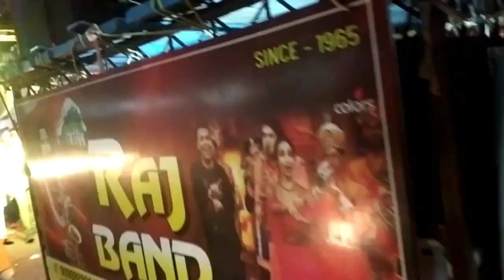Shree Ramnavmi janjgir 2023 @u01234 ramnavami shobhayatra2023 janjgir ramnavmi naila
shree ramnavmi shobhayatra janjgir naila @u01234
Image credit